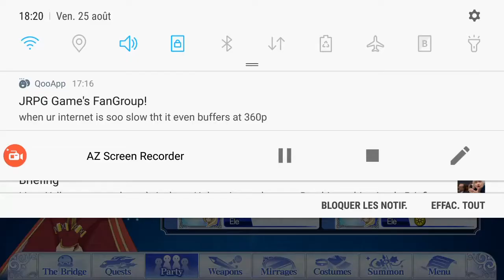Barbecue in... a volcano - Tales of the rays (ENG) gameplay #6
Normal day in a tales of the rays event,doing a barbecue in a volcano, TEEPO FOR LIFU !!!